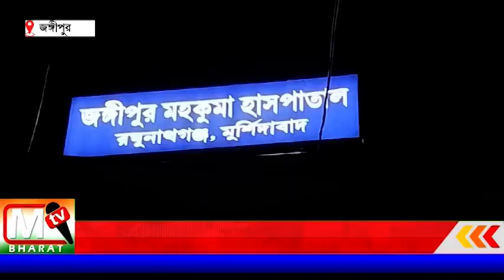Jangipur Hospital: হাসপাতালে আগুন আতঙ্ক, শিশুদের নিয়ে বাইরে ছুটে পালিয়ে আসেন পরিবারেরা সদস্যরা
ঘটনায় খবর দেওয়া হয় দমকলে। শর্ট সার্কের থেকেই মেশিন থেকে ধোঁয়া বেরোয় বলে প্রাথমিক অনুমান